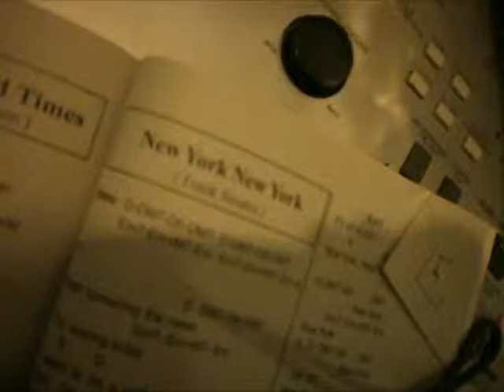Me learning the chords to New York New York